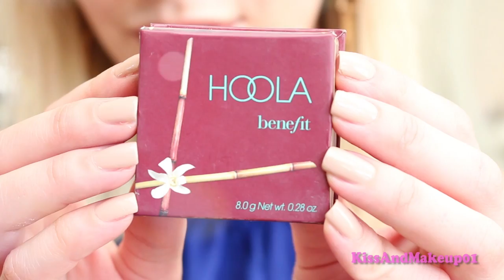I Miei Preferiti - Estate 2015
I miei prodotti preferiti di questa stagione: il rossetto nude opaco perfetto, il fondotinta che amo, lo smalto preso a Los Angeles che mi fa impazzire e tanto altro!! :*

Prodotti menzionati:
Too Faced fondotinta Born This Way colore Nude
Collistar CC Smalto colore e correzione n.653 Cipria
Benefit The PoreFessional License to blot Stick opacizzante istantaneo
MAC rossetto opaco Velvet Teddy + Matita labbra Subculture
Benefit Hoola Bronzer
Urban Decay Pulp fiction palette ombretti
Louboutin smalto colore Rouge Louboutin
Beauty Blender spugna per fondotinta
Benefit Majorette blush + Zoeva pennello n.102
Deborah Milano Watery Mousse eyeshadow colore viola
Deborah Milano Glossy eyeshadow